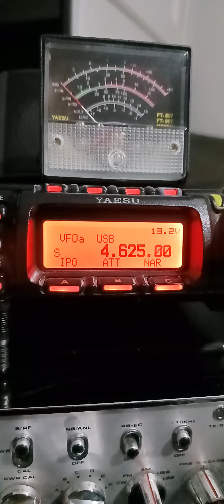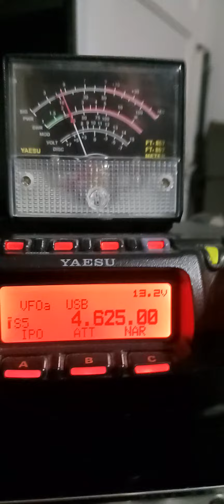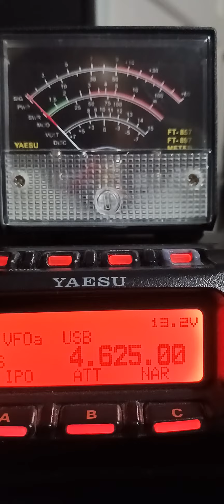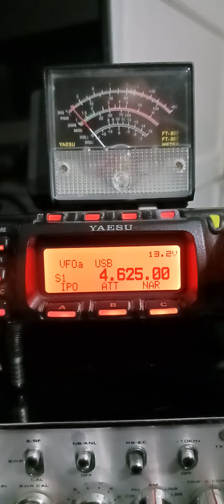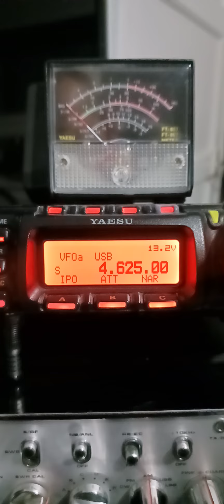Russian buzzer heard again quite strong in Scotland! 0130hrs 01/08/2023.